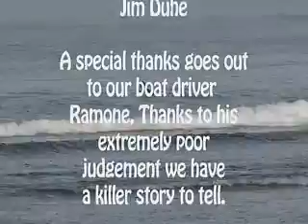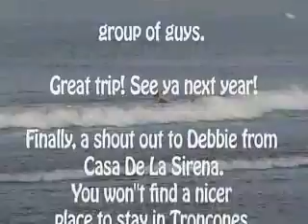Surfing Troncones, Mexico (part 3)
Some sick shots of Mike and the crew down in Mexico.